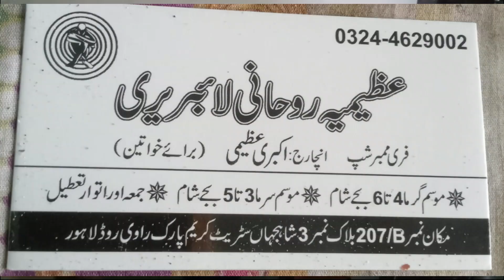Hyper salivation in midnight/سوتے وقت منہ سے پانی بہنا/رال بہنا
Hypersalivation refers to  excess saliva production. This can result in drooling or mouth watering. Neurological conditions can cause hypersalivation. Examples include cerebral palsy, MND, Parkinson's disease, and MS. It may also happen if a person experiences traumatic brain injury or stroke
There are a variety of causes for this condition but usually it results from brain abnormalities such as cerebral palsy, prior brain injury such as stroke, congenital abnormalities of brain development, or traumatic brain injury.
Hyper salviation is a common disease to Adult and children .It's cure colour therapy ,home remedy treatment. it's treatment so easy and useful. In this video I used two colour water .yellow colour water and blue colour water and I also used yellow oil to massage.